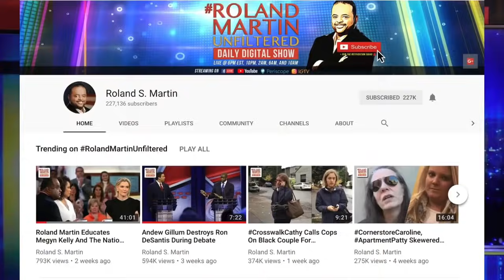Trump Caves, Ends Longest Gov't Shutdown In U.S. History Amid Mounting Pressure, Ground Stop At LGA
Donald Trump created the longest government shutdown in U.S. history so he could get $5.7 billion for a border wall, and today he caved in exchange for $0.